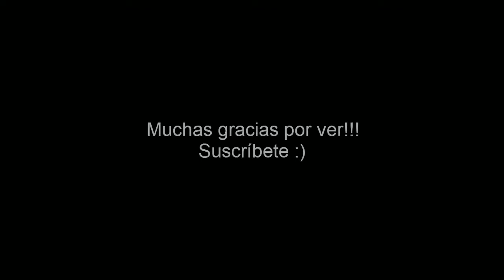Guacamayo (mini documental)